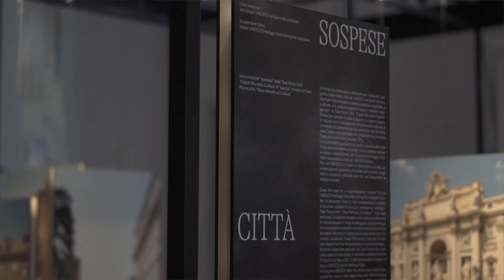Città Sospese - Video promozionale della mostra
La mostra "Città sospese. Siti italiani UNESCO nei giorni del lockdown", promossa dalla Direzione Generale Creatività Contemporanea del Ministero della Cultura, con il coinvolgimento dei Caschi Blu della Cultura e in sinergia con il Comando Carabinieri Tutela Patrimonio Culturale e l’Istituto Centrale per il Catalogo e la Documentazione, si iscrive nell’ambito del progetto di documentazione visiva dell’Italia durante le misure di contenimento causate dall’emergenza Covid-19. La mostra, aperta al pubblico dal 21 maggio al 16 luglio 2021 a Palazzo Poli, sede dell’Istituto Centrale per la Grafica, è curata da Maria Francesca Bonetti e presenta il progetto ideato da Margherita Guccione, Carlo Birrozzi e Paolo Iannelli: una campagna fotografica svolta da Alessandro Coco (ICCD), Francesca Lo Forte (DG Organizzazione), Alfredo Corrao (DGCC) e Giuseppe Zicarelli (Opificio delle Pietre Dure) nelle città italiane iscritte nell’elenco del Patrimonio Mondiale UNESCO, durante il periodo del lockdown. L’indagine ha attraversato l’Italia da nord e sud, interessando i centri storici di Alberobello, Ferrara, Firenze, Matera, Napoli, Pisa, Roma, San Gimignano, Siena, Urbino e Venezia.